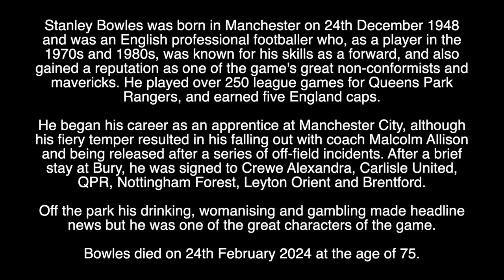STANLEY BOWLES - RIP - TRIBUTE TO THE ENGLISH FOOTBALLER WHO HAS DIED AGED 75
Tribute to the English Footballer who has died aged 75.

This is a simple and respectful short tribute.
For more information we encourage you to seek out the many detailed articles and videos which are available elsewhere.